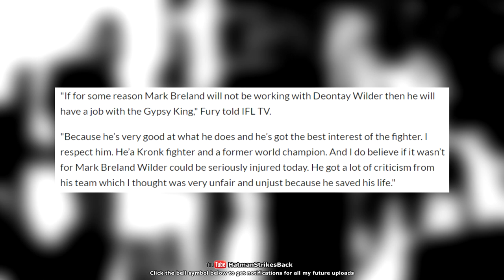😂 TYSON FURY TROLLS DEONTAY WILDER!!! INVITES MARK BRELAND TO JOIN HIS TEAM!!! 😂